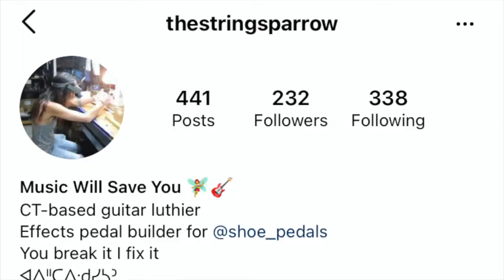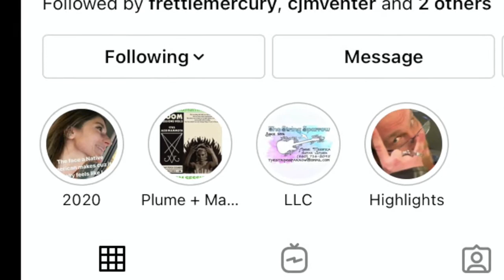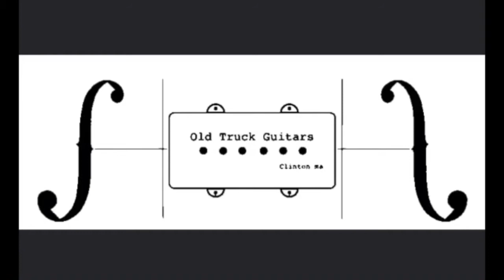Best of the week interviews shoe pedals